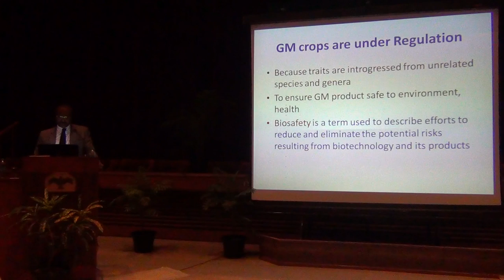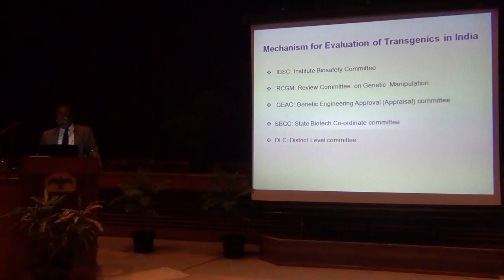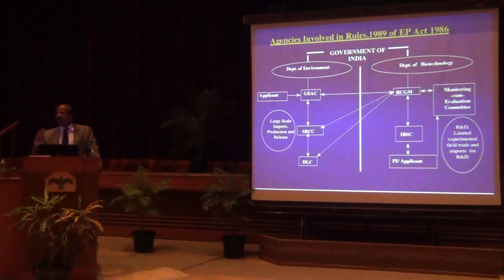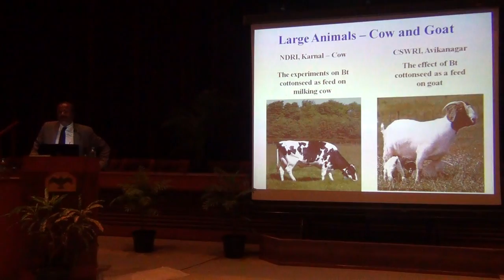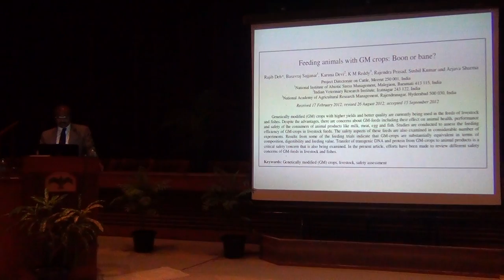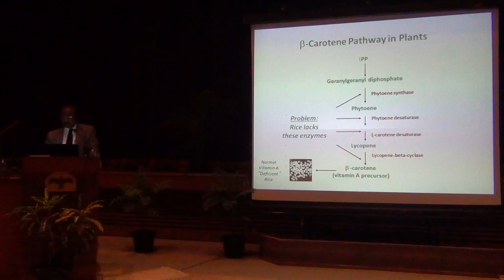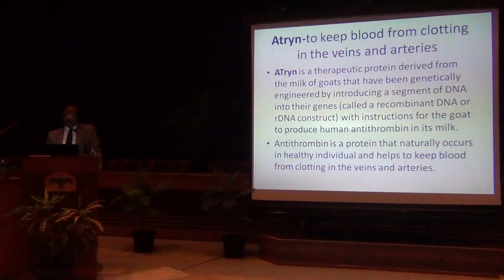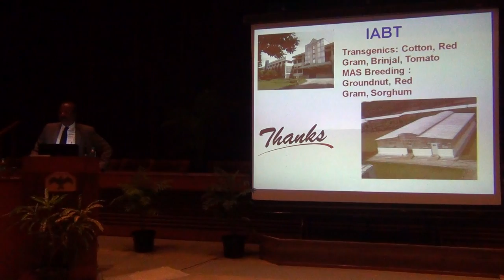NIAS Foundation day 2015- Part 10